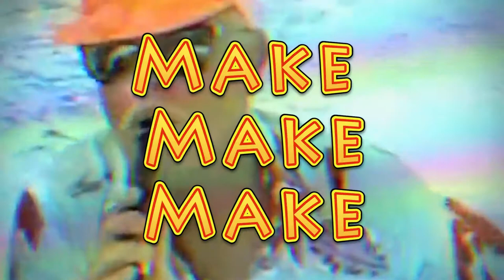More Days Like This #33 - Make Make Make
Song #33

Make Make Make

Footage by Gustavo Guimarães & Adam Gray

James Gibson on the "What Really?"s